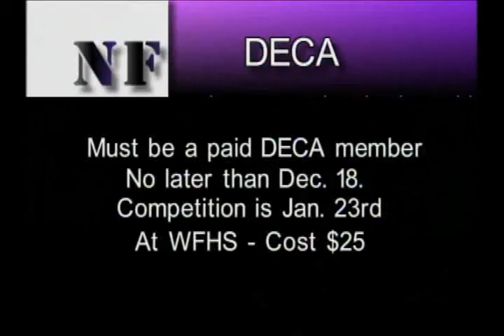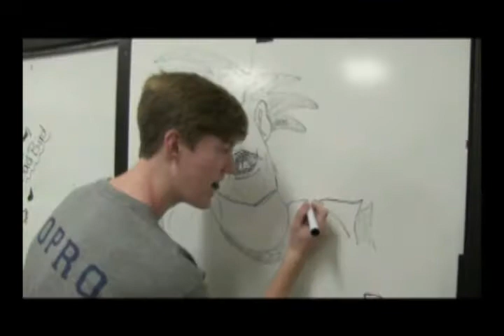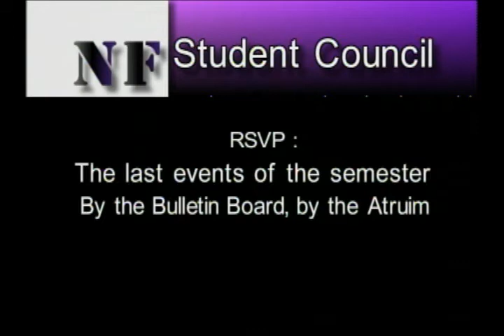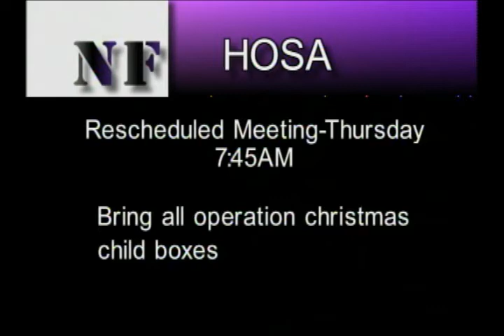12 10 13